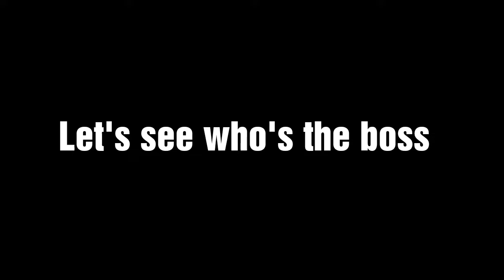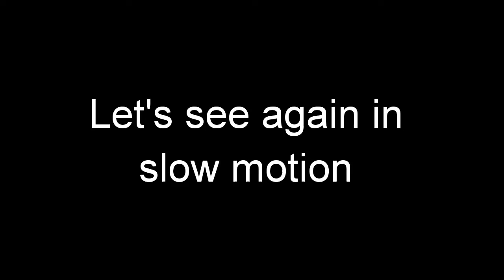Messi destroys Cristiano Ronaldo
Messi destroys ronaldo

Also click here to never miss an upload from my channel🔔🔔